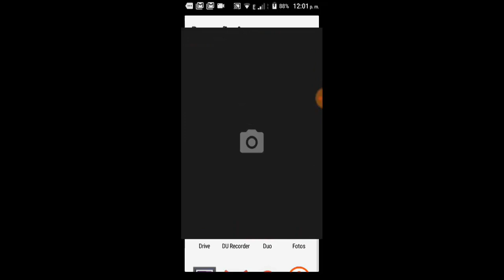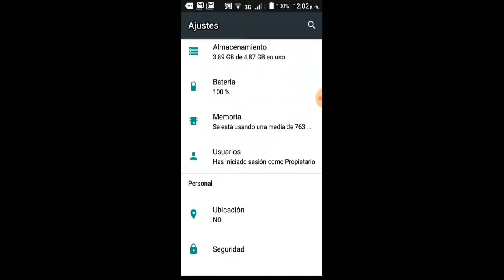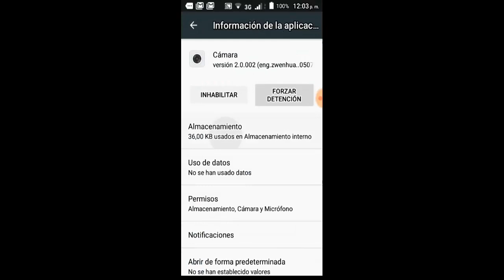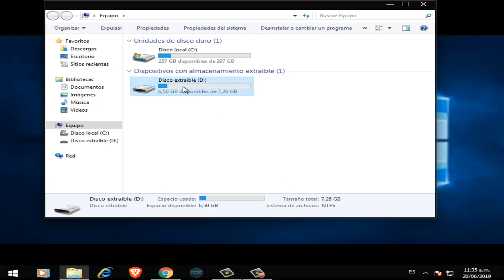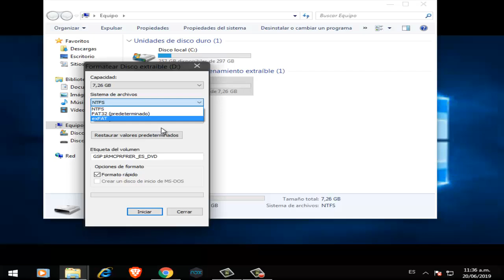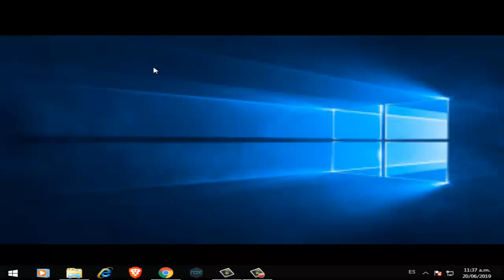Las Fotos de Mi Celular se ven Grises, Negras o Borrosas I 5 Soluciones 2025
En este vídeo tutorial te ayudare a reparar Las Fotos de Mi Celular se ven Grises, Negras o Borrosas o Porque se ven mal las fotos por medio de 5 soluciones fácil y sencillas
Videos Recomendados
💛 Como ACELERAR Celular